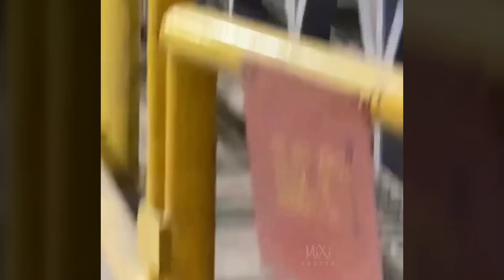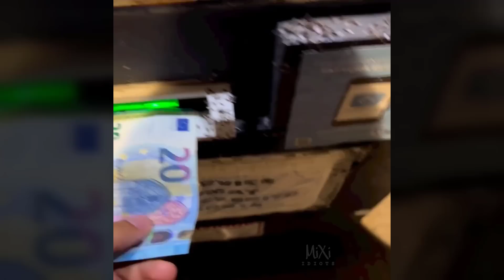TOTAL IDIOTS AT WORK #162 | BAD DAY AT WORK 2022